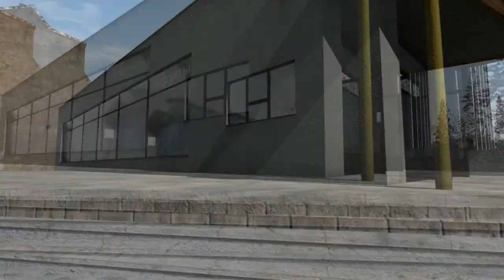Black Legion Arma 2 Battle 5 (7)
Black Legion - Arma 2 - Battle 5 (7) - Raw Footage